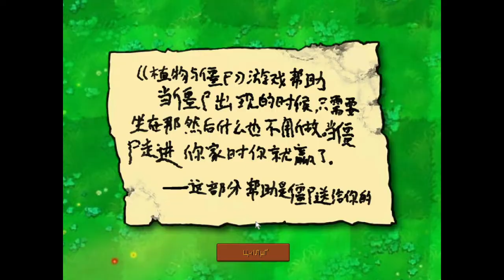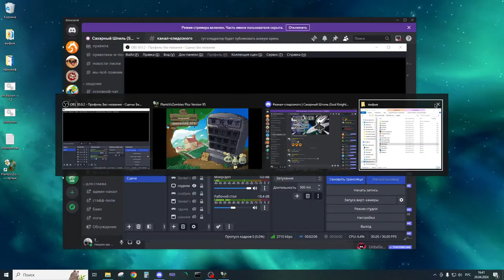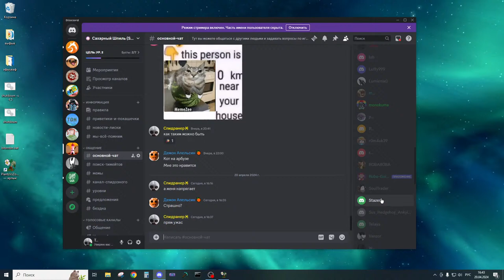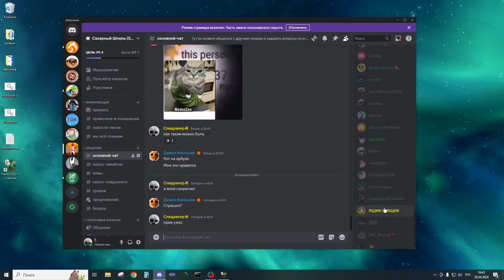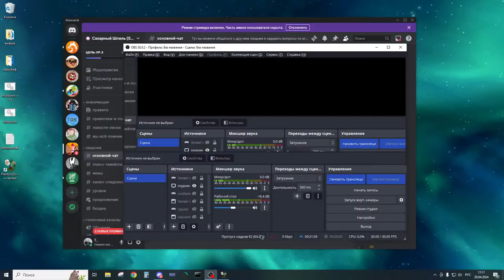Стрим по pvz hard mode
хорни хорнет играет в пвз плюс